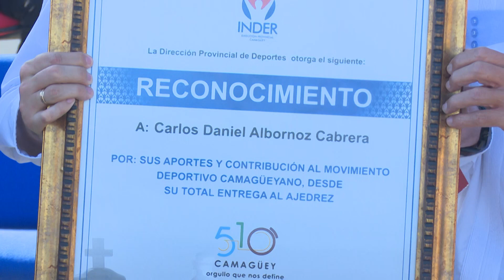Carlos Daniel Albornoz luego de la licenciatura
El ajedrecista camagüeyano Carlos Daniel Albornoz completó otra meta en su vida con el título universitario.